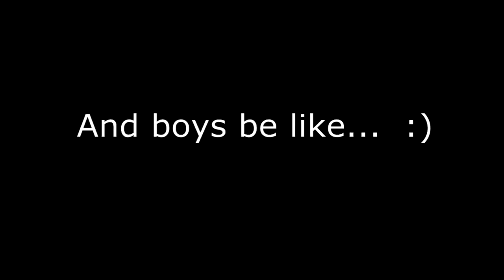Girls in Car v/s Boys in Car! HAAFfun